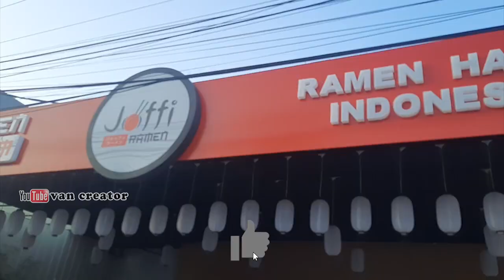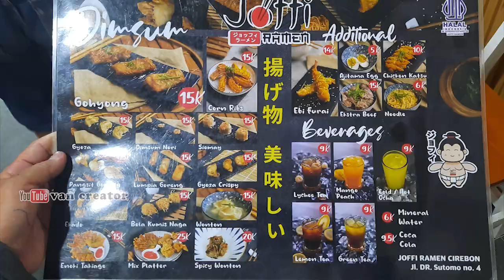joffi Ramen Cirebon | Kuliner Baru Cirebon